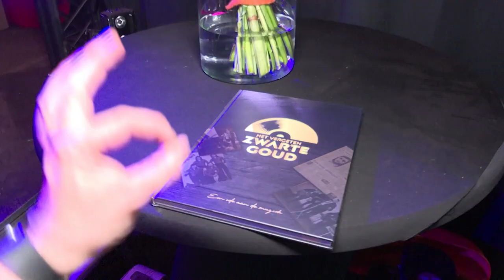Conny Vink - het Vergeten Zwarte Goud, Tributefestival